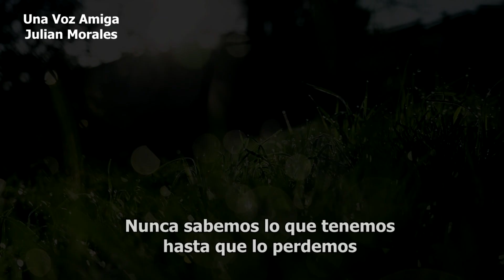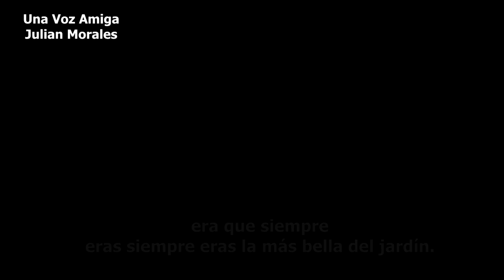¿Cuál es el mensaje de la rosa y el sapo?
🔴VALORAR.

Había una vez una rosa roja muy bella, se sentía de maravilla al saber que era la rosa más bella del jardín.
Sin embargo, se daba cuenta de que la gente la veía de lejos.
Se dio cuenta de que al lado de ella siempre había un sapo grande y oscuro, y que era por eso que nadie se acercaba a verla de cerca.
Indignada ante lo descubierto le ordenó al sapo que se fuera de inmediato; el sapo muy obediente dijo: Está bien, si así lo quieres.
Poco tiempo después el sapo pasó por donde estaba la rosa y se sorprendió al ver la rosa totalmente marchita, sin hojas y sin pétalos.
Le dijo entonces:
Vaya que te ves mal. ¿Qué te pasó?
La rosa contestó: Es que desde que te fuiste las hormigas me han comido día a día, y nunca pude volver a ser igual.
El sapo solo contestó: Pues claro, cuando yo estaba aquí me comía a esas hormigas y por eso siempre eras la más bella del jardín.

Moraleja:
Muchas veces despreciamos a los demás por creer que somos más que ellos, más bellos o simplemente que no nos “sirven” para nada.
Todos tenemos algo que aprender de los demás o algo que enseñar, y nadie debe despreciar a nadie. No vaya a ser que esa persona nos haga un bien del cual ni siquiera seamos conscientes.

Letra y Voz: Julián Morales